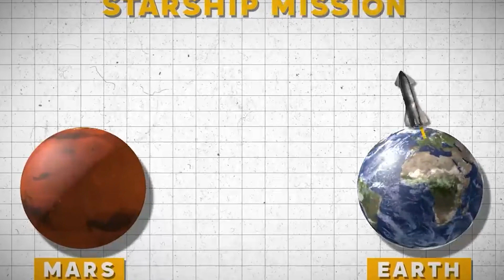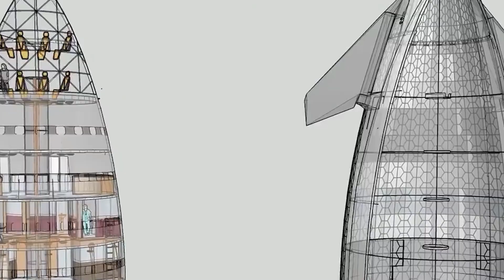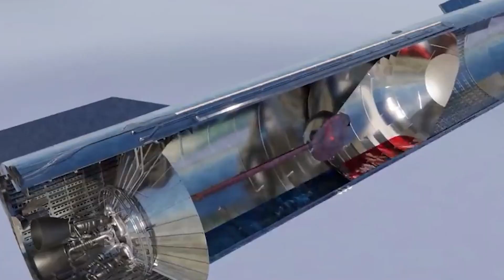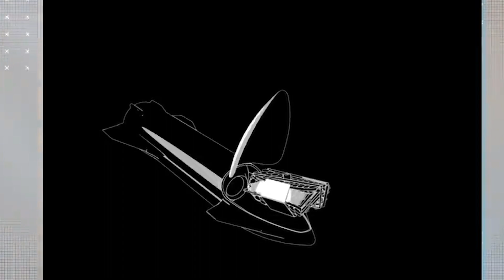Inside The SpaceX Starship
Elon Musk is developing a vehicle that could be a game-changer for space travel. The founding ethos of Elon Musk's private spaceflight company SpaceX was to make life multi-planetary. This is partly motivated by existential threats such as an asteroid collision big enough to wipe out humanity.
Settling other planets would place some of the eggs in other baskets, sparing human civilisation if one of them were to experience a cataclysm.
Musk has often spoken about his dream of building cities on Mars. He believes that settlements would need large numbers of people in order to become self-sustaining.
The billionaire SpaceX CEO unveiled the completed version of the Starship prototype at an event at the company’s facility in Boca Chica, Texas over the weekend. Musk promised that the 164-foot-tall, stainless steel rocket prototype will begin high-altitude test flights in the next few months.
Meanwhile, Musk has been sharing photos of the Starship’s construction progress in recent months on social media, and he posted a short video of the inner workings of the rocket prototype on Twitter.